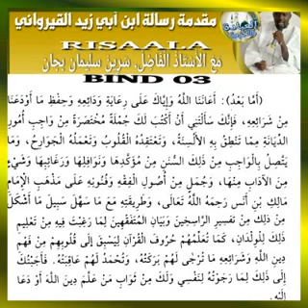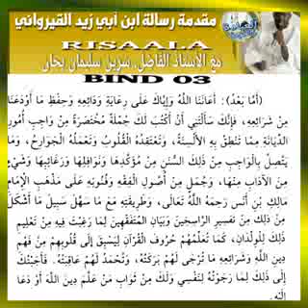شرح رسالة إبن أبي زيد القيرواني الدرس الثالث